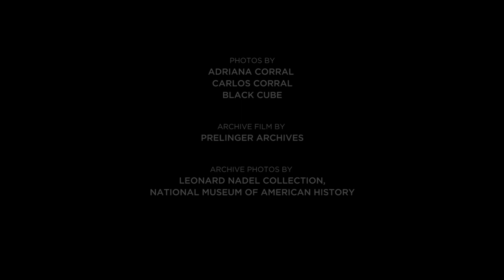Glasstire 4×4: Adriana Corral – What artwork are you most proud of?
San Antonio artist Adriana Corral answers the question “What artwork are you most proud of?” as part of a 16-part series. 4×4: Artist Q+A is a new video series by Walley Films in association with Glasstire. We follow four Texas visual artists who are each asked the same four questions. The featured artists are Mari Hernandez, Katie Pell, Charlie Kitchen, and Adriana Corral. A new video will premiere each Wednesday.